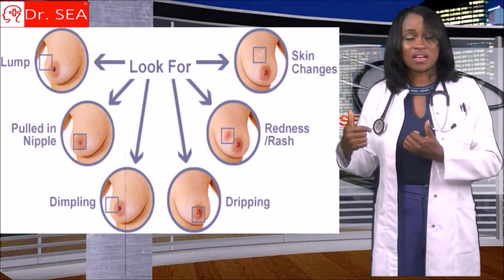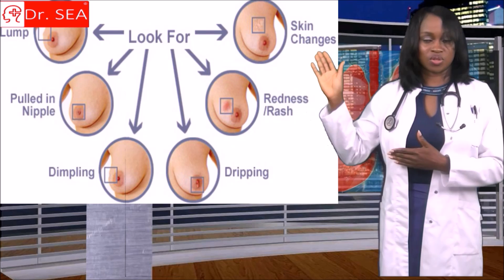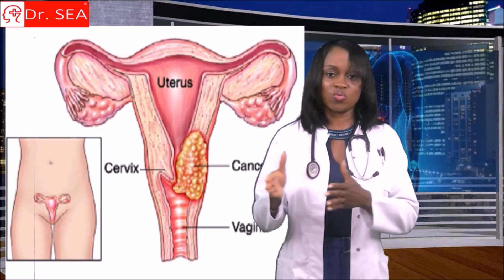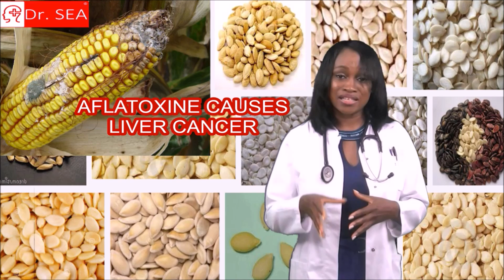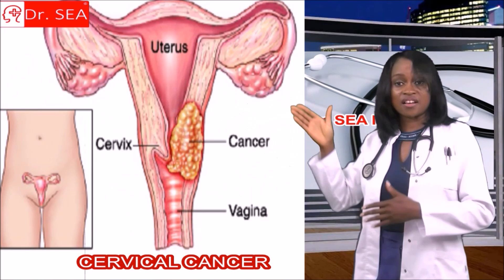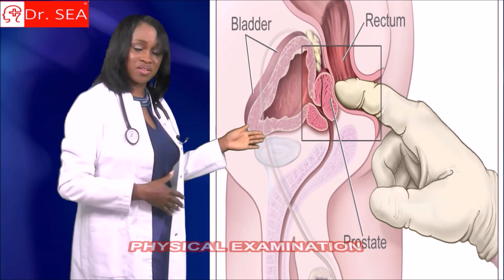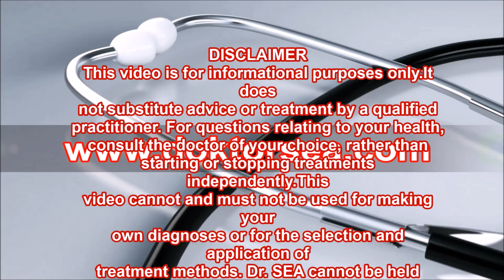Cancer in Pidgin Pt 2 (Prevention and Early Diagnose)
In this video Susan Enjema Aweh - Dr. SEA explains prevention and early diagnosis of cancer in pidgin english, a langua franca spoken by the less educated in many countries across Africa and the Caribbean.
Cancer is an emerging public health problem in Africa. According
to the International Agency for Research on Cancer (IARC), about
715,000 new cancer cases and 542,000 cancer deaths occurred in
2008 in Africa. These numbers are projected to nearly double
(1.28 million new cancer cases and 970,000 cancer deaths) by 2030 simply due to the aging and growth of the population,
with the potential to be even higher because of the adoption of behaviors and lifestyles associated with economic development, such as smoking, unhealthy diet, and physical inactivity.